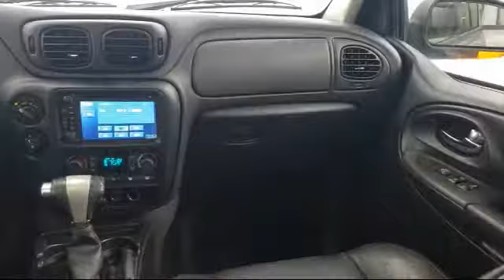2005 Chevrolet TrailBlazer Minneapolis Burnsville St. Paul Eden Prairie Bloomington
2005 Chevrolet TrailBlazer Stock Number: 4AH961T Vin:1GNDT13S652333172.

Walser Buick GMC of Bloomington is proudly serving our friends and neighbors in Minneapolis, Burnsville, St. Paul, Eden Prairie, and Bloomington. or give us a call at for more information about this or any of our other vehicles.
Walser Buick GMC of Bloomington
4601 American Blvd. West